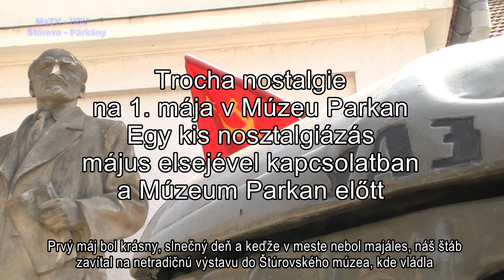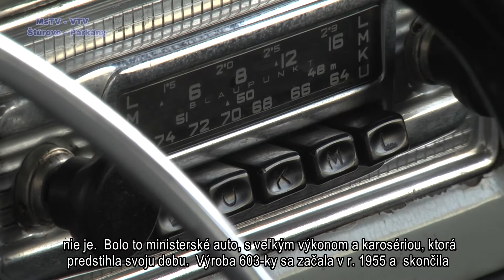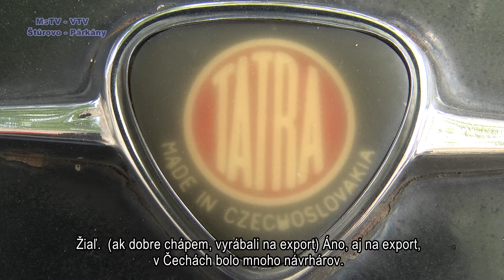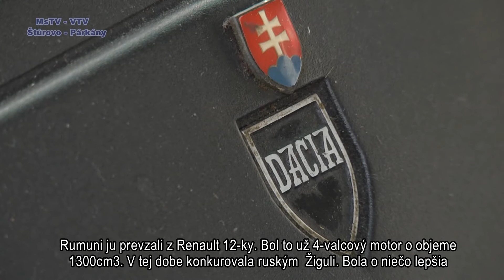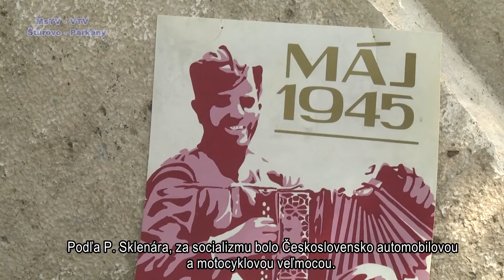Trocha nostalgie na 1. mája - Május elsejei nosztalgia - Magazín/Magazin - 2013.5.31./6 - Full HD